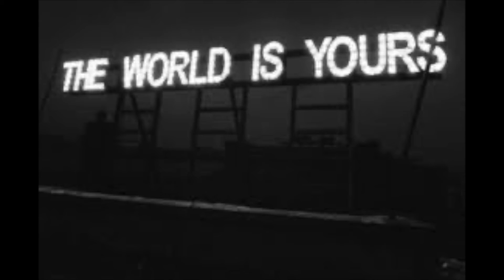(FREE) lucki x baby keem type beat - "sequence" (prod. kdo)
FREE Baby Keem x Lucki Type Beat 2021, More Info Below:

Free for Non-Profit Use Only. Any songs released without a lease will be hit with copyright. Must Credit: [ Prod: KDO]